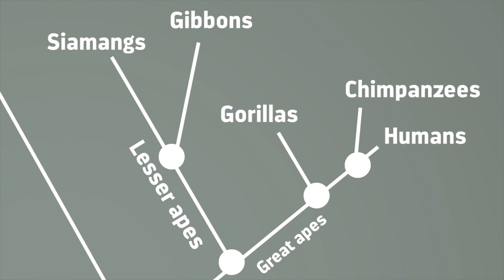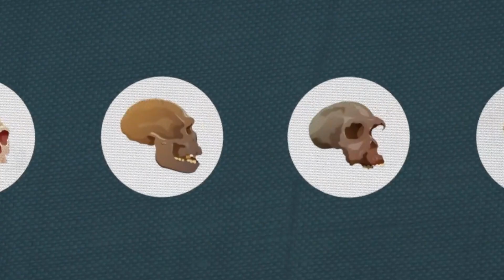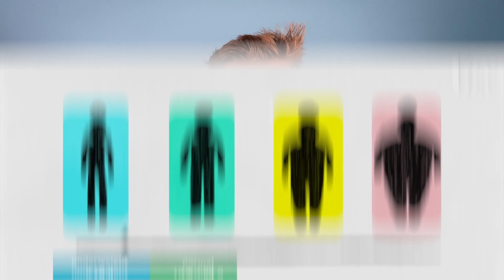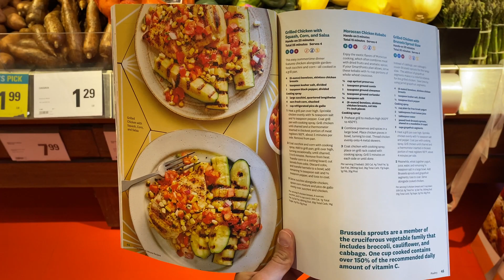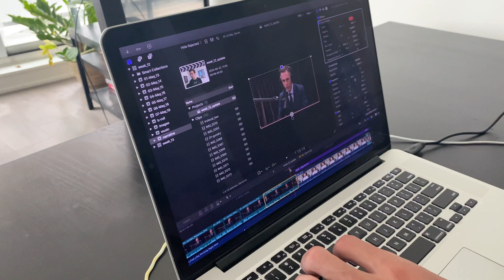Should You Eat Red Meat? Benefits, Risks, and Results from Eating Beef | Carnivore Diet Beef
Is steak, beef, or any kind of red meat bad for your health or a healthy superfood? Will eating meat make you fat and cause disease, or will it help you lose weight and cure your ailments?

There is a lot of confusion about beef. Most people believe that eating steak increases their risk of heart disease, cancer, and is partially responsible for the obesity epidemic. However, health authorities are changing their advice about red meat consumption as more data begins to show the health benefits that it provides.

I studied the evolutionary origin of meat consumption, the nutritional profile of beef, and ate nothing but red meat for over two straight months to get to find an answer to the question: is beef a superfood?

📜 Outline:
0:00 - Overview
0:36 - Evolutionary Origin of Meat Consumption
2:05 - Nutritional Profile of Beef
4:45 - My All Beef Diet Experience
6:52 - Is Beef a Superfood?
7:25 - Next Steps